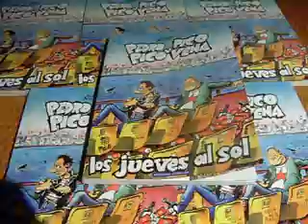La vuelta de Pedro Pico y Pico Vena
Lo dicho, una puta maravilla con la que se nos está haciendo el culo Pepsi-Cola. Si quieres conseguir tu ejemplar, mándanos un e-mail a y pide tu copia por 10 euros, o acércate al Salón del Cómic de Getxo del 23 al 25 de noviembre, donde estaremos brindando a la salud de Pedro Pico y Pico Vena.